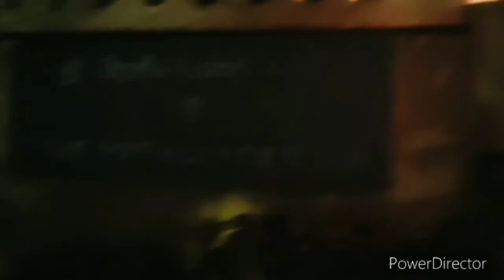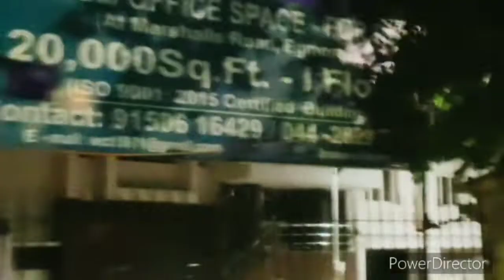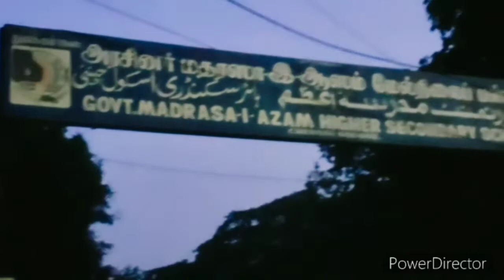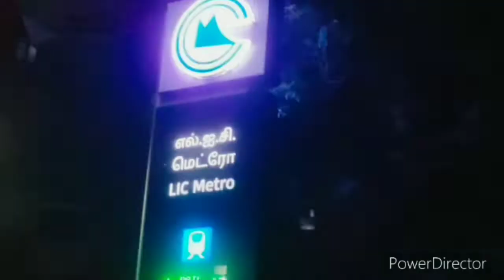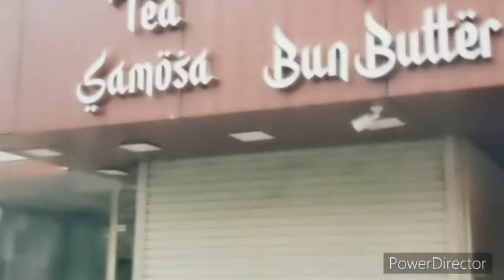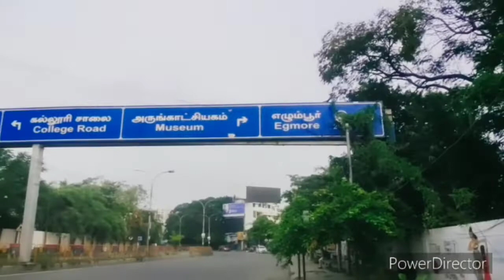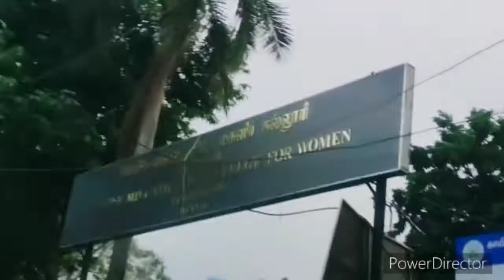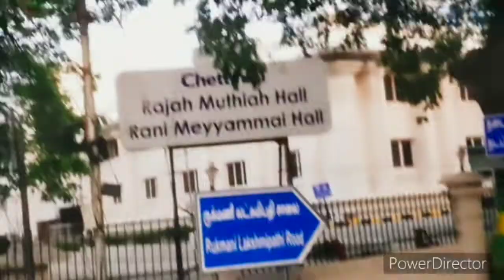CHANNAI Morning Street View | Morning Walk in Channai | Day 1 in Tamil Nadu